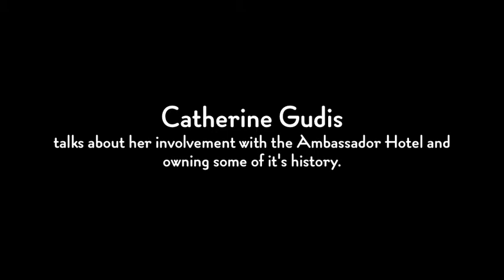Catherine Gudis on her involvement with the Ambassador Hotel and owning some of it's history.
Catherine Gudis, Director of the Public History Program at the University of California at Riverside, speaks to us about her involvement with the Ambassador Hotel while working at the Los Angeles Conservancy. She also talks about owning two statues that resided in the former Ambassador Hotel as the property owners sold off items to the public in an auction several years after the hotel closed for business. This interview was conducted at the Studio for Southern California History on July 7th, 2011 by Marie Cabal, Carla Calderon, George Castillo, Gabby Garcia, Michelle Lopez & Sharon Sekhon as part of the Common Ground Project.